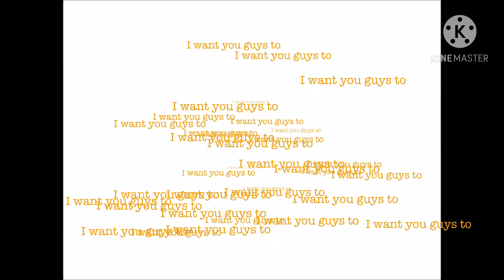PsychoKiller 9000 Channel Trailer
Hello, if you want to know more about my channel, here is the trailer. I recorded some previous video clips which could help me out of this trailer.